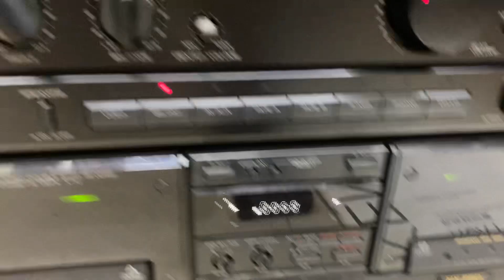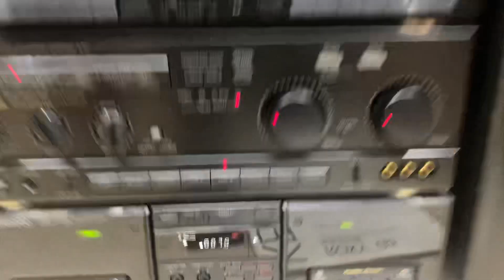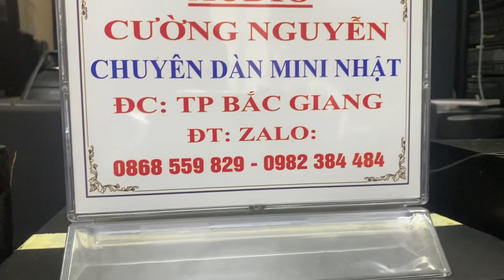Hàng vừa về Kenwod 5j full phụ kiện zá 11tr Ae mua Lh Zalo 0868559829-0982384484